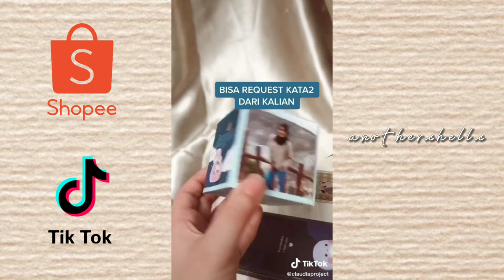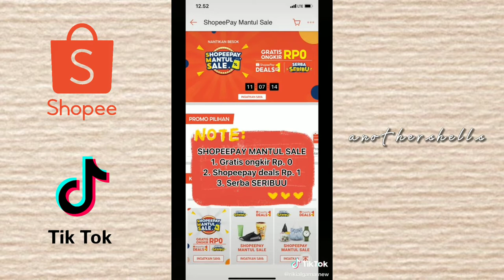RACUN TIKTOK KADO/HAMPERS UNIK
Hallo semuanya!!
Siapa disini yang suka bingung kalo mau kasih kado ke temen, keluarga ataupun doinya?? Nah, disini aku bakalan rekomendasiin beberapa kado/hampers yang bisa kalian jadiin kado buat orang-orang disekitar kalian. Semoga kalian suka sama videonya dan happy watching!!